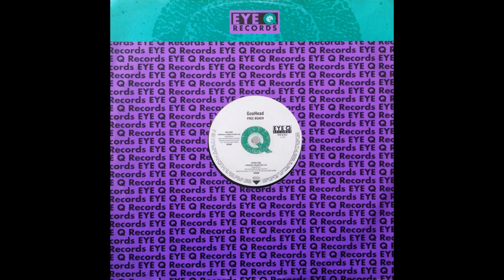GoaHead - Freebeach (Anjuna Mix)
Eye Q. 1994. Trance.